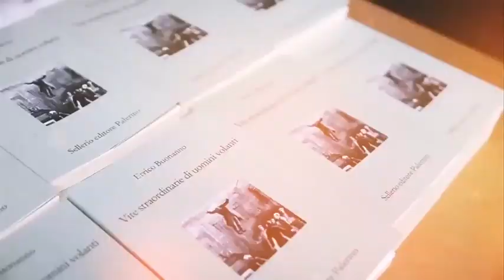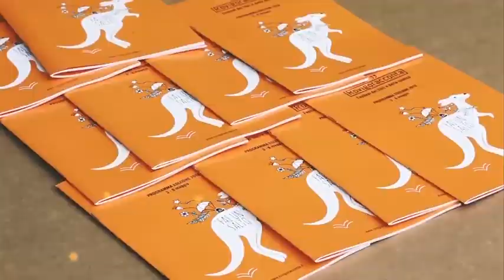Rovigoracconta: un festival letterario per superare le differenze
Letteratura e musica sono i protagonisti di Rovigoracconta, un festival che si terrà la prossima settimana e che vuole superare le differenze.